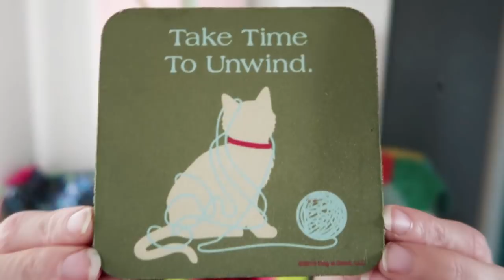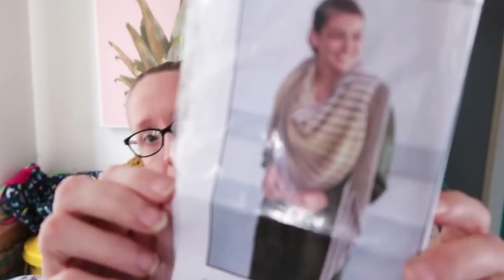The Proper Pineapple Crochet & Knitting Podcast #33